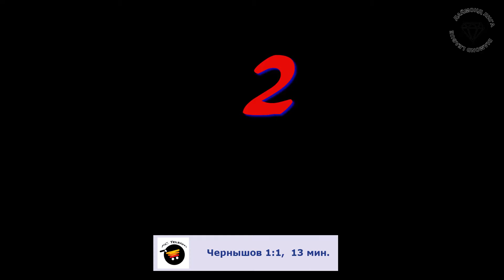Даймонд Лига 2019-2020, 7 тур: North 170 – Телеги, обзор игры